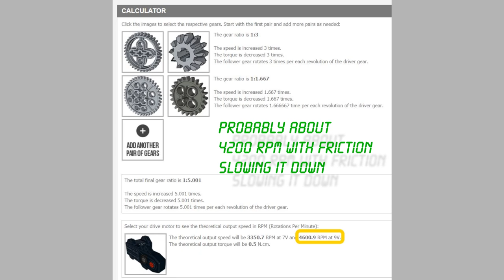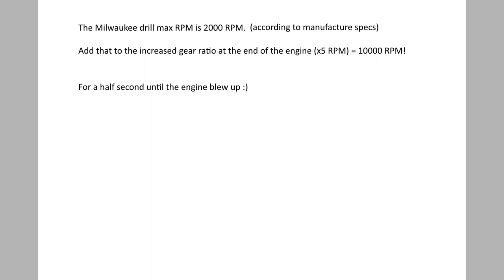LEGO Toyota 4A-GE Engine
A LEGO Toyota 4A-GE running engine model. It uses the 2x2 pistons that are in the 8858 engine kit.
Used a label maker and made the stickers for the valve covers. There are no valves as the engine is too small for me to make any and ruin the realistic look that I made for this MOC.

No parts were harmed in the making of this engine :)